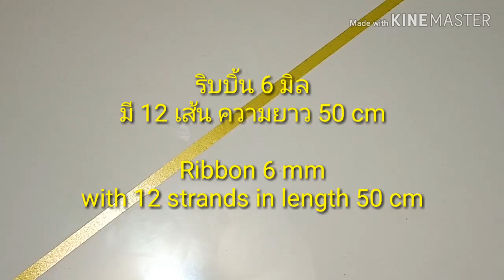Diy ชะลอมจิ๋ว ริบบิ้น ง่ายๆep1 Chalxm ribbon ngay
วิธีสาน ก้นชะลอม แบบง่าย
ด้วยริบบิ้น